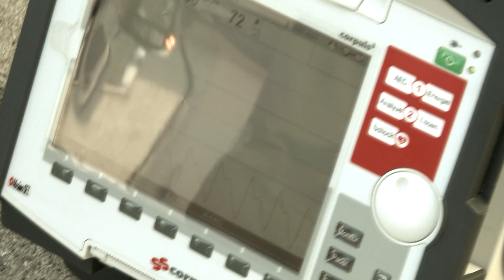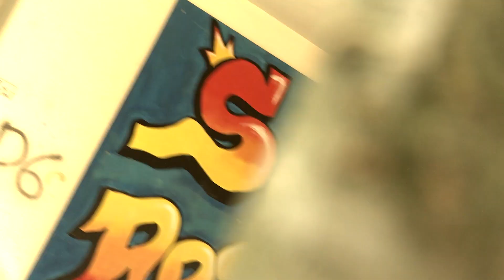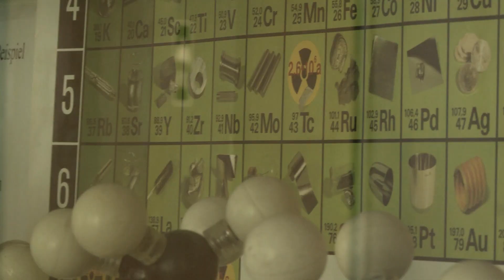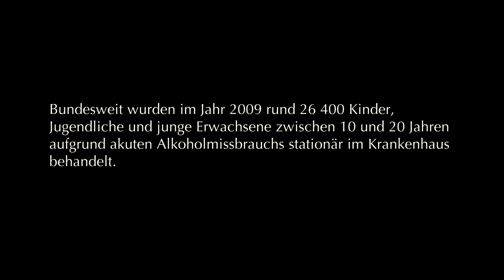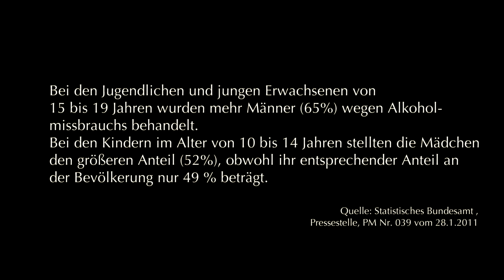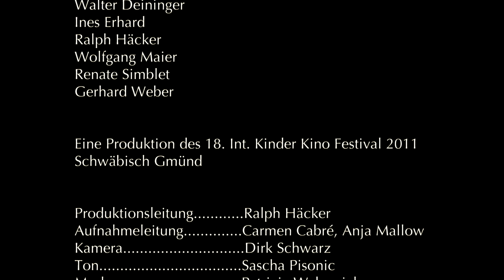Volle Pulle | Kikife 18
Volle Pulle ist das Ergebnis des Kikife Kurzfilmworkshops 2011.
Unter der professionellen Anleitung der Stuttgarter Produktionsfirma teamWERK. Die Filmproduktion GmbH. stellten die jugendlichen des Workshops diesen Film auf die Beine.